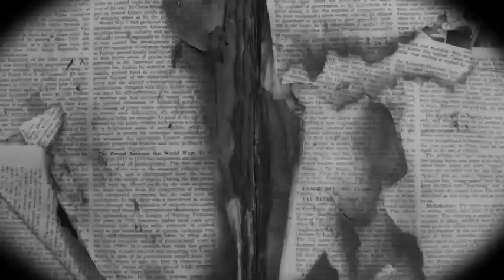Barz & Stripes Rap Battle Tryout: Funds vs Perserverence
AHAT Barz & Stripes: IE Rap Battle Tryouts: Funds vs Perserverence